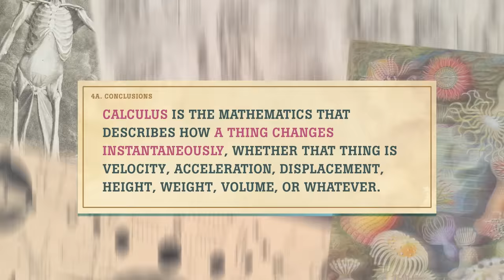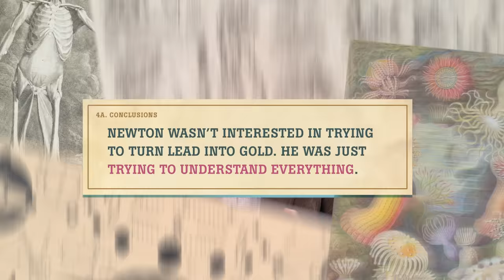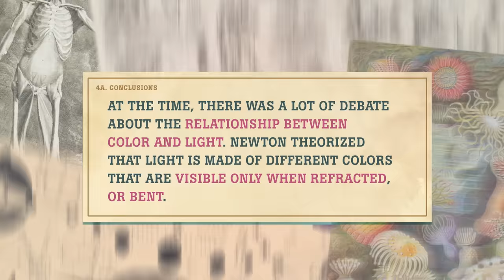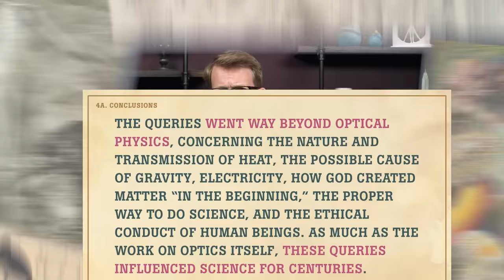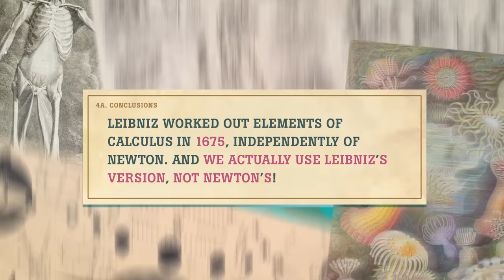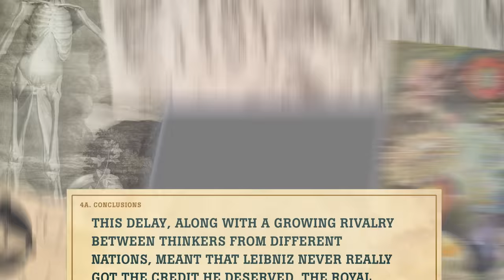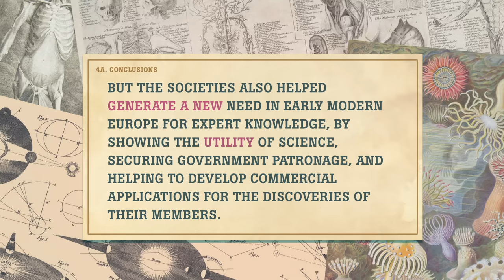Newton and Leibniz: Crash Course History of Science #17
The standard story of the Scientific Revolution culminates with the long life of one man: Sir Isaac Newton—a humble servant of the Royal Mint, two-time parliamentarian, and a scientific titan whose name, along with Einstein’s, is synonymous with physics today.